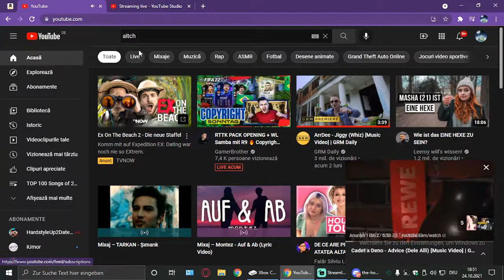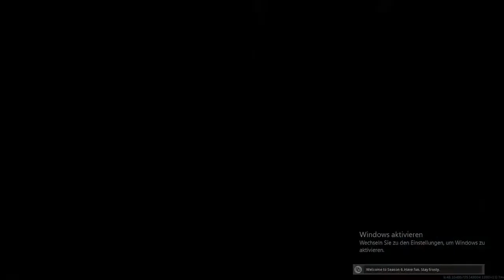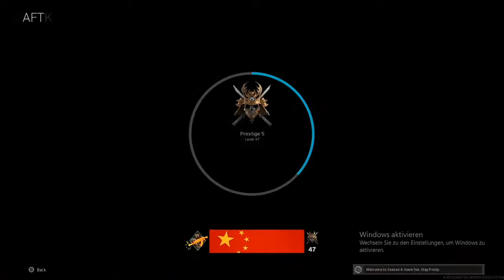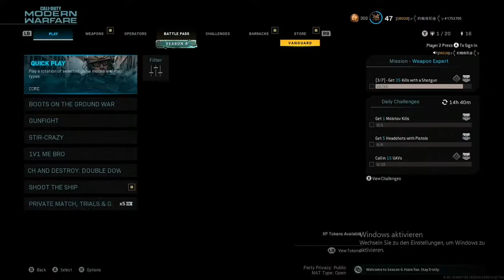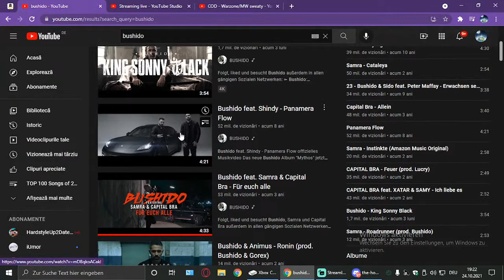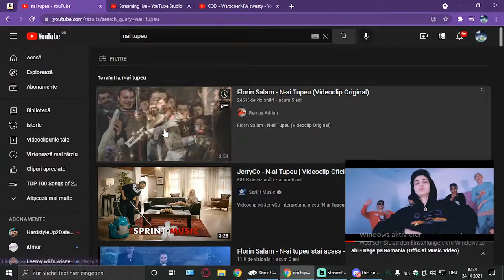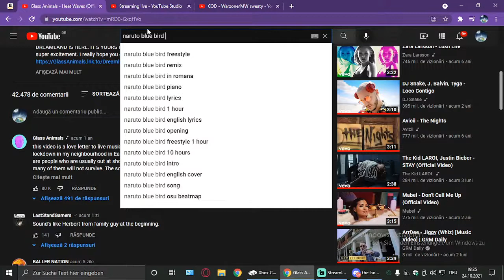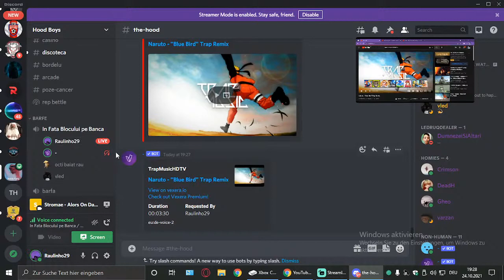COD - Warzone/MW sweaty